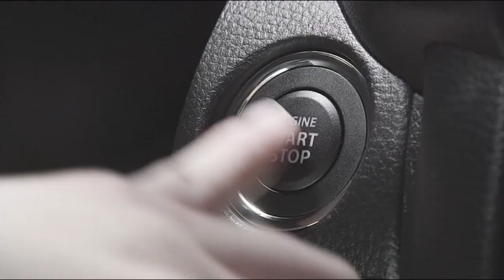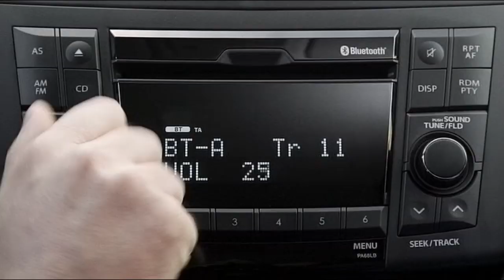Suzuki Swift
Legenda w odświeżonym wydaniu

Poznaj najnowsze oblicze legendy Suzuki. Nowy Swift poddano zmianom wizualnym, w dalszym ciągu utrzymując wyjątkowy charakter tego miejskiego samochodu kompaktowego. Zmodernizowany zderzak przedni nawiązuje do sportowych genów drzemiących w tej linii modelowej. Dostępne światła do jazdy dziennej wykonane w technologii LED wraz ze zintegrowanymi kierunkowskazami w lusterkach bocznych zwiększają widoczność na drodze i poprawiają bezpieczeństwo. Nowe wzory tapicerki foteli zapewniają ciekawy styl kabiny pasażerskiej. Rozszerzone zakresy wyposażenia standardowego w każdej z wersji modelowej zaspokoją wymagania najbardziej kapryśnych kierowców. Szukasz wyjątkowego koloru dla swojego samochodu? Nowy Swift jest również dostępny w odcieniu złota Sunburst Yellow Metallic. Nie sposób mu się oprzeć. Już dzisiaj zaplanuj jazdę próbną Nowym Swiftem! Zapraszamy do Salonów!